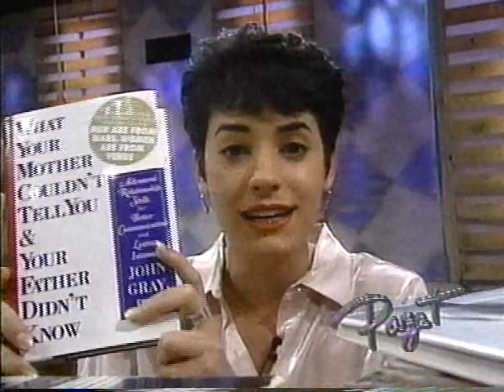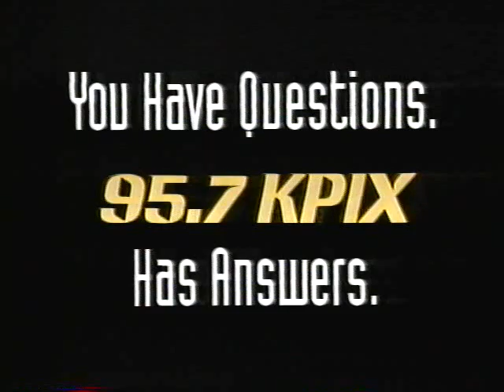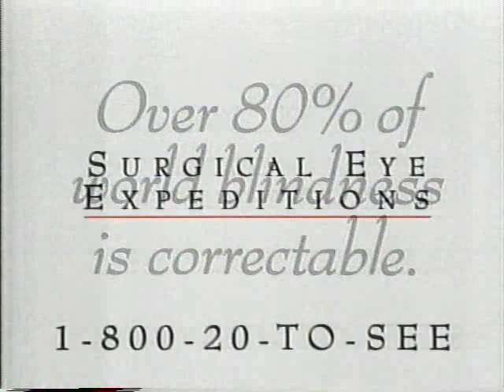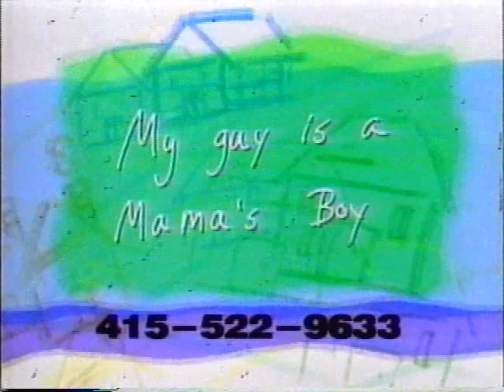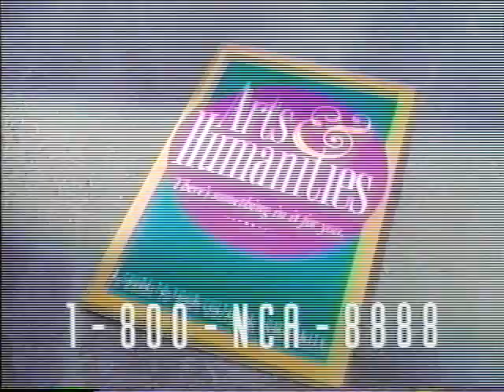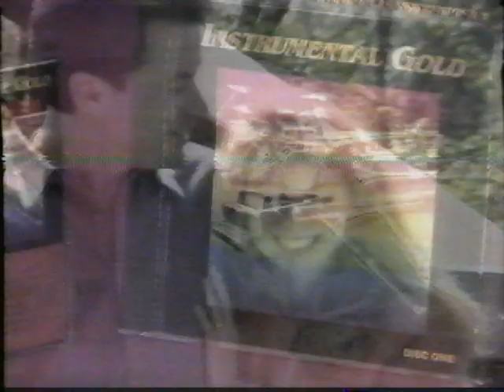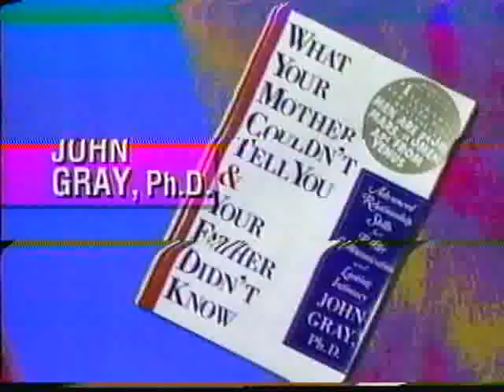The Paget Show 1994 KPIX